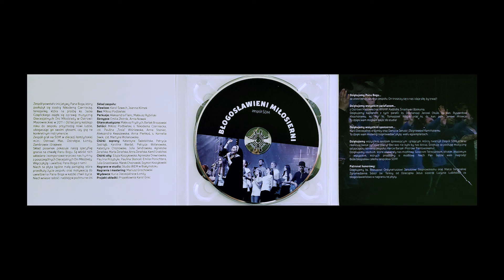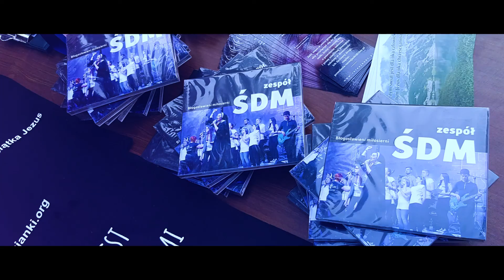Zespół ŚDM - NASZA MAŁA DROGA (koncert, FOO2020)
Koncert Zespołu ŚDM zorganizowany w ramach XVI Festiwalu Otwarte Ogrody w Podkowie Leśnej przez Zgromadzenie Sióstr Świętej Teresy od Dzieciątka Jezus
, w dniu 13 września 2020 roku. Zespół wystąpił w składzie:

s. Nikodema Czerniecka - wokal, prowadzenie koncertu
Martyna Chylińska - wokal, kierownik chóru
Natalia Szulc - wokal
Łucja Warych - wokal
Dawid Borowski - skrzypce
Kajetan Klimaszewski - gitara basowa
Marek Kunda - perkusja
Marcin Rogalski - keyboard
Bartosz Snarski - gitara

Wykonano utwory:

00:01:56 Powitanie i otwarcie koncertu (m. Lucyna Lubińska)
00:06:12 O Jezu, zbawco mej duszy (wiersz, s. Sabina Gumkowska)
00:12:50 Dotknij Panie moich oczu
00:23:36 Hevenu shalom
00:26:35 Jesteś życiem mym
00:31:51 Wszyscy ludzie klaszczą w dłonie
00:36:36 Chcemy Ciebie Wielbić
00:45:06 Tylko śpiewać chcę
00:50:05 Pójdę za Tobą
00:57:07 Emmanuel
01:03:57 Gdyby wiara twa
01:09:45 Wywyższony
01:15:25 Uwielbiam Cię
01:19:05 Uratowani
01:22:34 Pójdę za Tobą (bis)
01:30:20 Hevenu shalom (bis)
01:36:38 Dotknij Panie moich oczu (bis)
01:44:39 Gdyby wiara twa (bis)